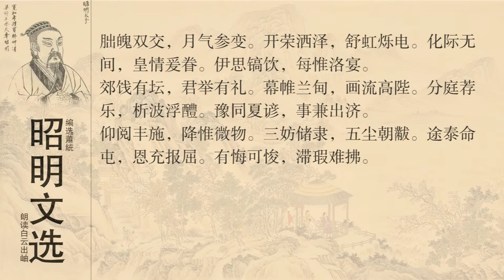昭明文选 应诏宴曲水作诗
人物生平
东晋末，官江州刺史刘柳后军功曹，转主簿，历豫章公刘裕世子参军。刘裕代晋建宋，官太子舍人。宋少帝时，以正员郎兼中书郎，出为始安太守。宋文帝时，征为中书侍郎，转太子中庶子，领步兵校尉。后为秘书监，光禄勋，太常。刘劭弑立，以之为光禄大夫。宋孝武帝即位，为金紫光禄大夫，领湘东王师，后世称其“颜光禄”。长子颜竣从孝武帝讨灭刘劭，权倾一朝。凡是颜竣所资供之物，延之一无所受，器服不改，宅宇如旧。曾经对颜竣说：“平生不喜见要人，今不幸见汝。”孝建三年，卒，时年七十三。追赠散骑常侍、特进，金紫光禄大夫如故。谥曰宪子。延之性褊激，兼有酒过，肆意直言，曾无回隐，世人呼之“颜彪”。
颜延之和陶渊明私交甚笃。在颜延之江州任后军功曹时，二人过从甚密；其后延之出任始安太守，路经浔阳，又与陶渊明在一起饮酒，临行并以两万钱相赠。陶渊明死后，他还写了《陶徵士诔》。
颜延之在当时的诗坛上声望很高，和谢灵运齐名，并称“颜谢”。但实际上，他的成就似乎不如谢灵运。他的诗凝炼规整，喜用典故，堆砌辞藻，往往缺乏生动的情致。汤惠休说他的诗“如错采镂金”（见《诗品》），钟嵘也说他“喜用古事，弥见拘束”。其诗存世者不少而可观者不多，较为人们所称道的是《五君咏》五首，是他在被出为永嘉太守时所作。称述竹林七贤中的“五君”，“五君”即嵇康、向秀、刘伶、阮籍、阮咸，而山涛、王戎因为贵显而不咏，借五位古人抒发自己的不平，体现了他性格中正直放达的一面，比别的作品要显得清朗。《北使洛》、《还至梁城作》，感慨中原残破，象“阴风振凉野，飞云瞀穷天。临涂未及引，置酒惨无言”；“故国多乔木，空城凝寒云；丘垄填郛郭，铭灭无文；木石扃幽闼，黍苗延高坟”等句，感情也比较真实。他的《赭白马赋》，虽属奉诏而作，但如“旦刷幽燕，昼秣荆越”之句，描写骏马奔驰之速，对后来许多咏马诗都曾产生过影响。
《隋书》称有文集二十五卷，两《唐书》作三十卷，佚。明代张溥辑有《颜光禄集》，收在《汉魏六朝百三家集》中。